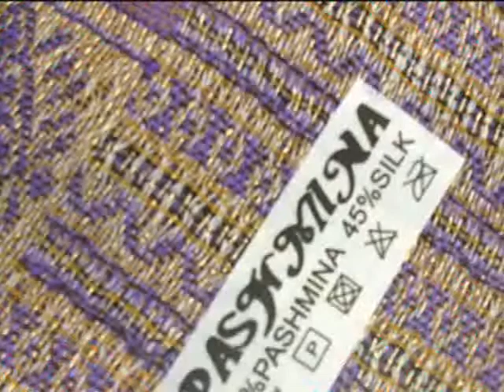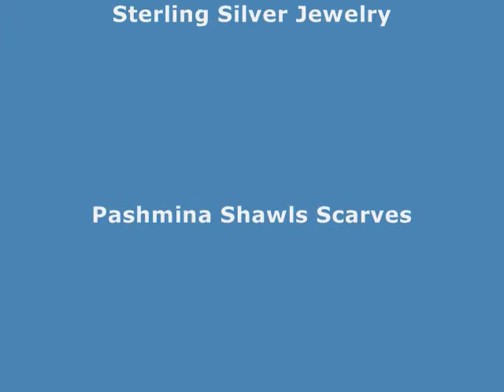Wholesale Rayon resort wear sundresses wholesalesarong.com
Product code: sun-dress-42

women dresses cheap sundresses for girls
fashion wholesale clothing for women sundresses cheap
wholesale women fashion fashion clothings wholesale beach clothing
wholesale cloth discount resort wear
cheap clothes women summer dresses for women